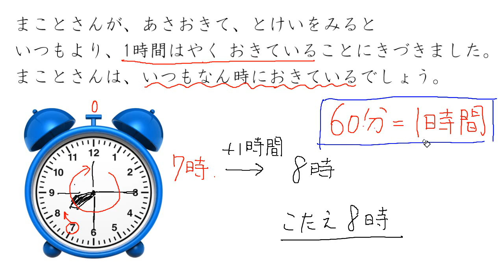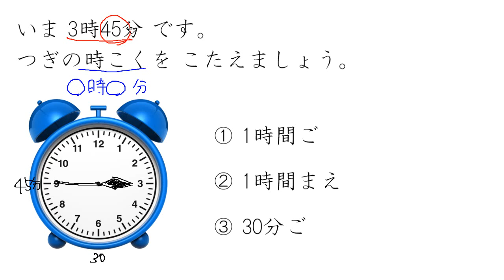【小２ 算数（さんすう）】じこくをかんがえよう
00:00　じかんを すすめる（ふくしゅう）
01:54　じこくを かんがえよう①
03:21　じこくを かんがえよう②
04:07　じこくを かんがえよう③